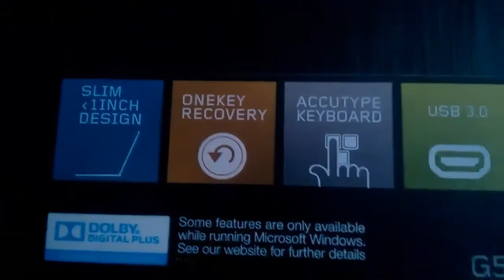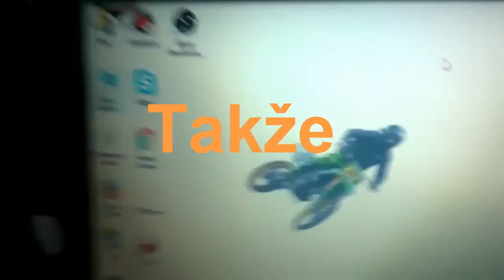MatyTV in a Nutshell